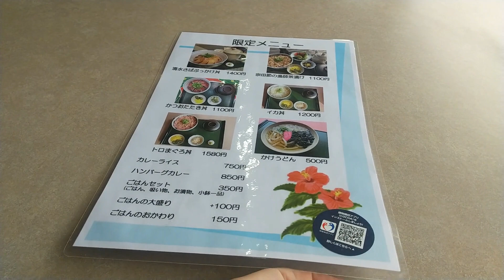高知県土佐清水市にある 土佐清水さかなセンター足摺黒潮市場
高知県土佐清水市にある
土佐清水さかなセンター足摺黒潮市場です。
ここではカツオのたたき丼を注文！